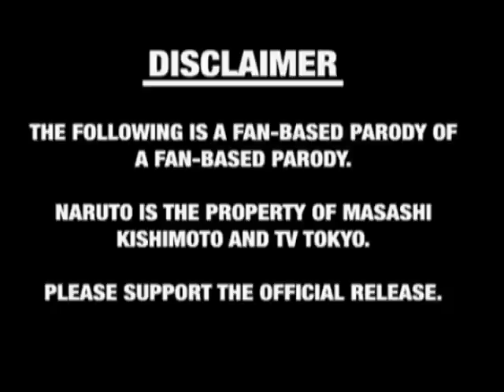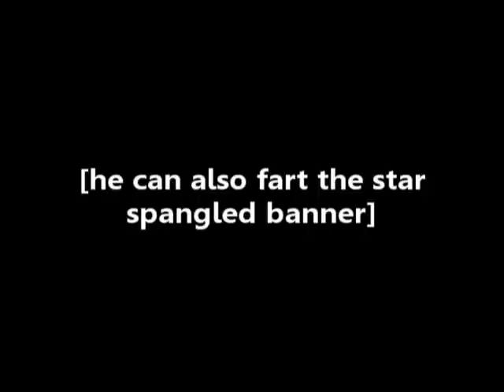Naruto Abridged Episode 7 - FARTABET NO JUTSU